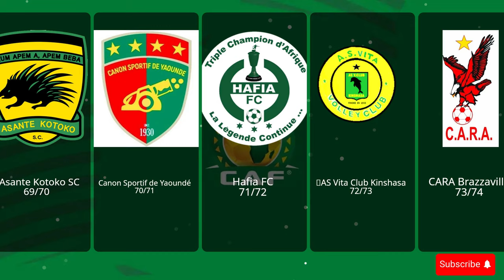List of CAF Champions League winners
السلام عليكم منورين جميعا
شكرا ليكم
بستخدم لاب توب في انشاء الفيديوهات وعمل البث المباشر
لاب توب من msi
اسم الجهاز  MSI SWORD 15
المعالج 11th Gen Intel(R) Core(TM) i7-11800H @ 2.30GHz   2.30 GHz
ذاكرة RAM المثبتة ‏‏16.0 غيغابايت
كارت الشاشة NVIDIA GeForce Experience RTX 3050 ti

mobile vivo s1

انشئ متجرك بسهولة و في خطوة واحدة

دعونا ننشئ بعض مقاطع الفيديو الممتعه و لعمل فيديوهات التحديات!

الأغنية: Poylow & BAUWZ - Hate You (feat. Nito-Onna) [إصدار NCS]